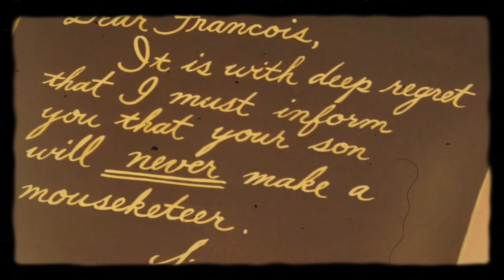Tom and Jerry | End the Year with Tom and Jerry 2 | Retro Effect